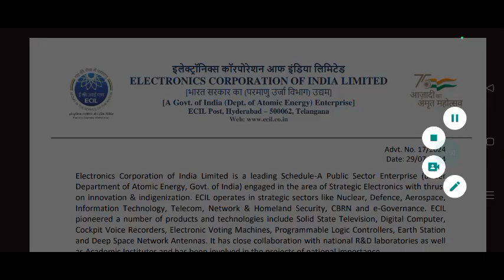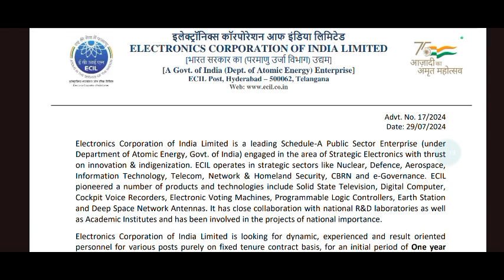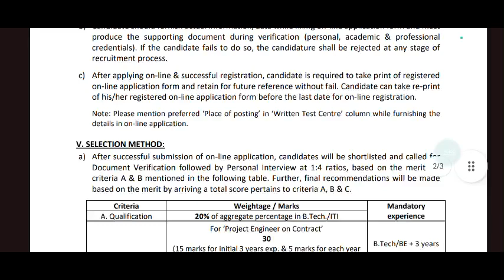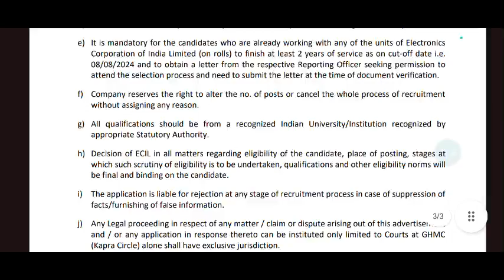తెలంగాణలో 111 పోస్టుల భర్తీకి భారీ నోటిఫికేషన్ విడుదల జీతం రూ 24,780/-